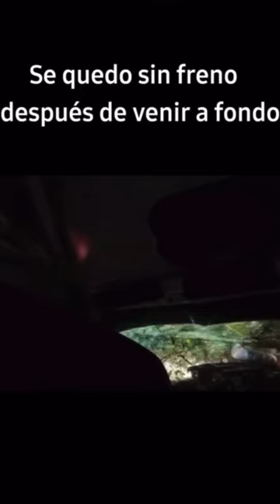Se quedó sin freno después de venir a fondo :/